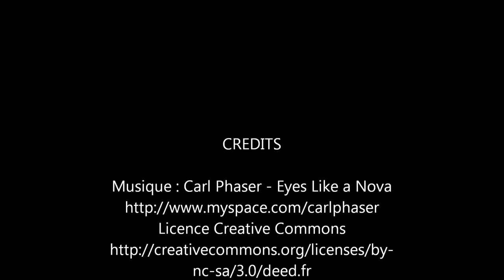Nos activités en vidéo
Les activités de l'Elan gymnique de Villeneuve sur Yonne en vidéo

CREDITS